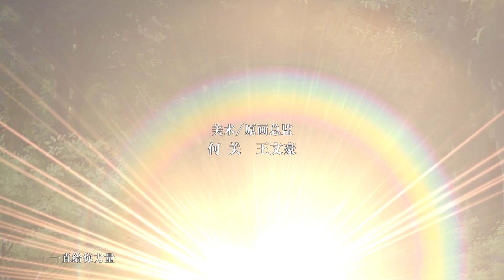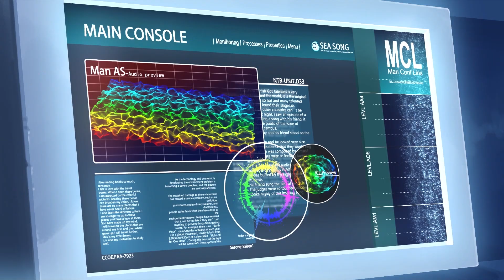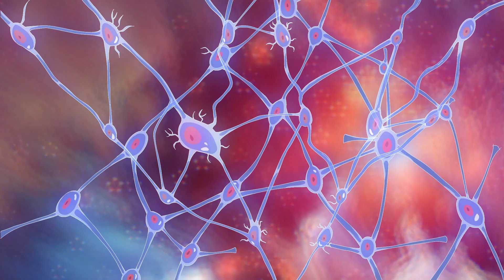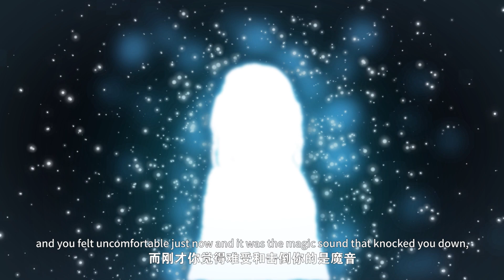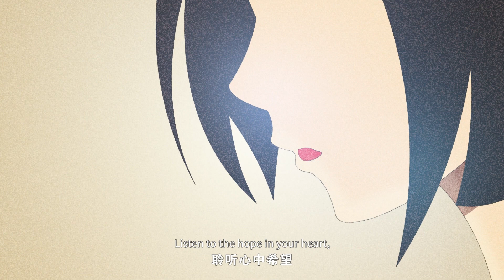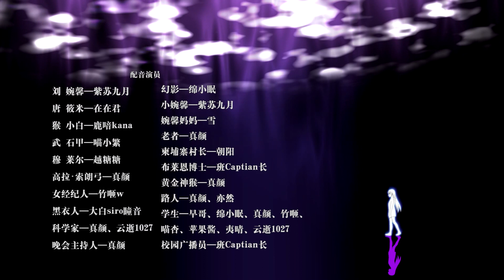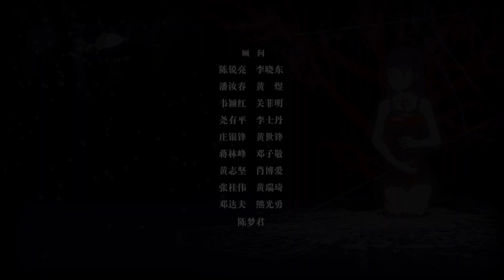The Quest for the Legendary Drum [Episode 2] 铜鼓奇缘02 - 魔音校园：友情与神秘的音乐之旅 | 动漫|国漫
在这集中，刘婉馨的好友唐筱米被选为参加一场重要的音乐比赛，然而不久刘婉馨就发现了一些不对劲的地方。一家神秘的公司似乎在背后操纵着一些不可告人的秘密。当刘婉馨和她的新朋友猴小白深入调查时，她突然失去意识，进入了一个奇异的梦境。在梦中，她遭遇了一个神秘的白衣女人，得知了唐筱米被“魔音”所控制的真相。为了救回她的好友，刘婉馨必须踏上一段未知而又危险的音乐之旅。此外，一个来自她童年的温馨回忆也为她指明了前进的方向。这是一个充满音乐、友情和冒险的故事，快来跟随刘婉馨一起揭开这神秘音乐之谜吧！
In this episode, Liu Wanxin's best friend, Tang Xiaomi, is chosen to participate in an important music competition, however, it's not long before Liu Wanxin realizes that something is not right. A mysterious company seems to be maneuvering behind the scenes with some untold secrets. As Liu Wanxin and her new friend Monkey Xiaobai dig deeper into the investigation, she suddenly loses consciousness and enters a strange dream world. In the dream, she encounters a mysterious woman in white and learns the truth that Tang Xiaomi is controlled by the "Magic Voice". In order to save her best friend, Liu Wanxin must embark on an unknown and dangerous musical journey. In addition, a warm memory from her childhood shows her the way forward. This is a story full of music, friendship and adventure. Come and follow Liu Wanxin as she unravels the mystery of music!